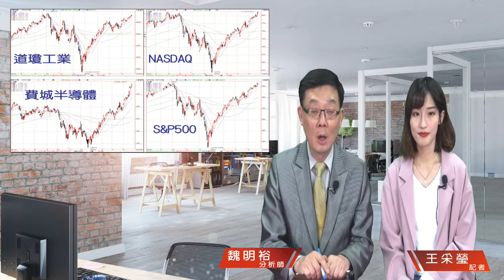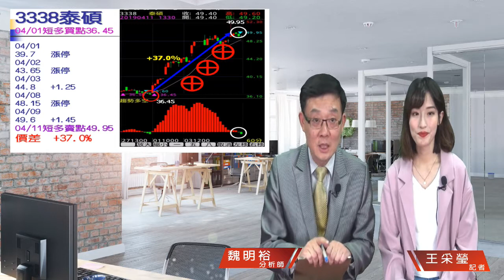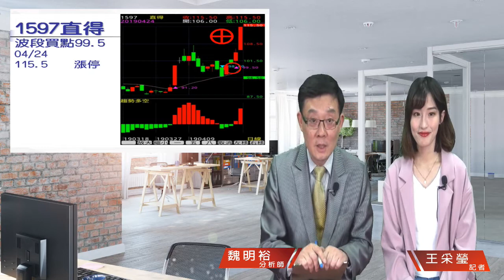財經急診事-20190425／美股財報優於預期比例高，四大指數力拼全線創高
會買也要會賣~ 💸⚖
美股多頭走到交叉路口🏃♂
台股如何發展🤔
投資人的下一步? 👣